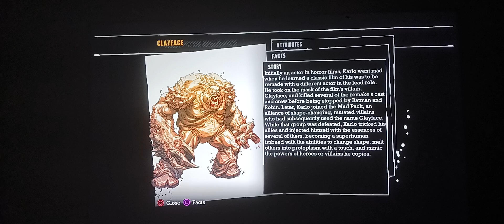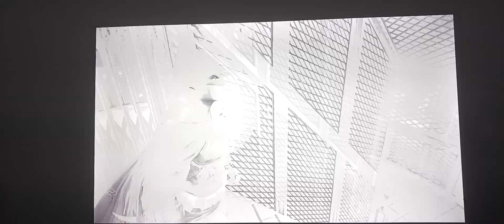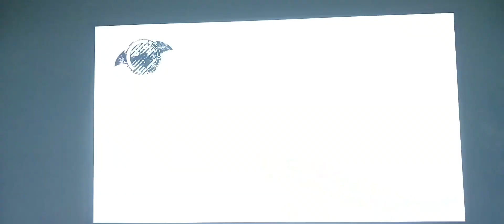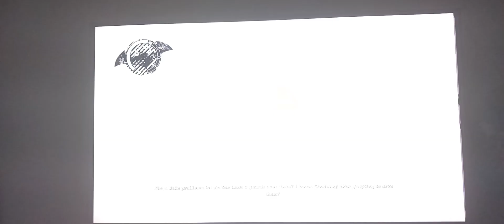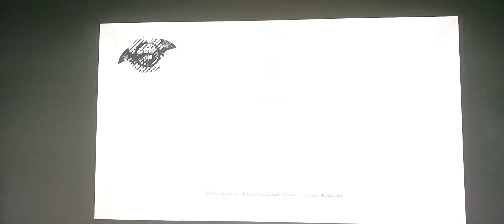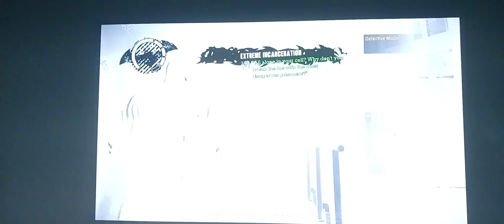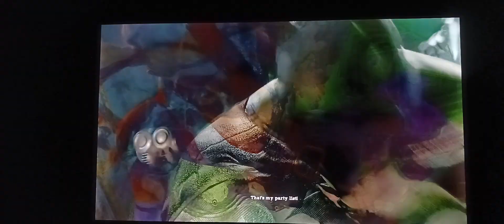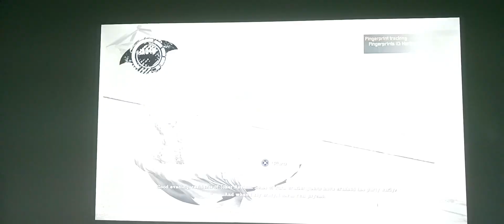Arkham Asylum Part 11: Harley Quinn!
We fight Harley Quinn, lunatics and try to show Harley that Joker doesn't and never will love her.